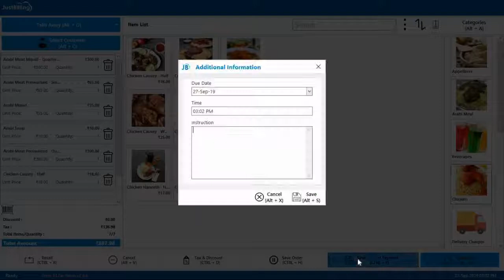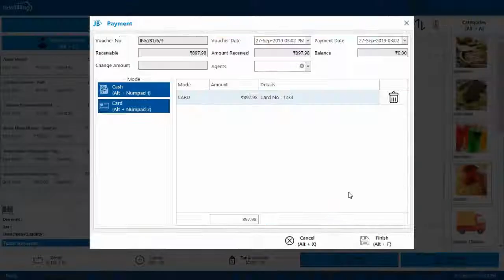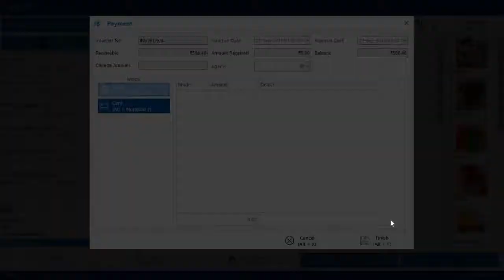Just Billing Windows (Restaurant) - How to check Customer order queue?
Customer order queue:

From this page, you can have detailed view of the orders that are yet to be delivered. Different details shown in this page are the order no and the KOT number